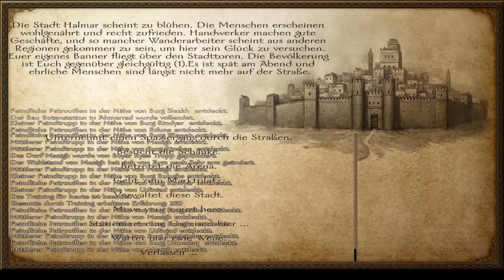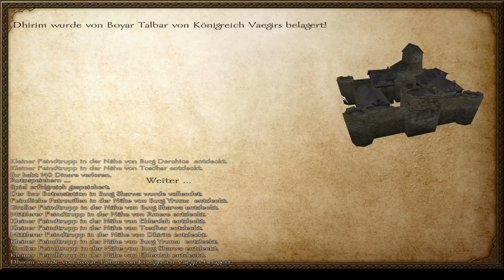😨 Der Feind vor unserer Hauptstadt! 😨#141 - Malte spielt Mount & Blade: Warband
Mount & Blade: Warband
Unser Mikro